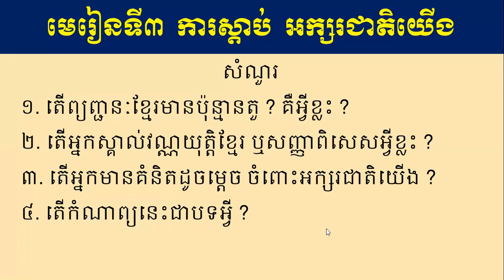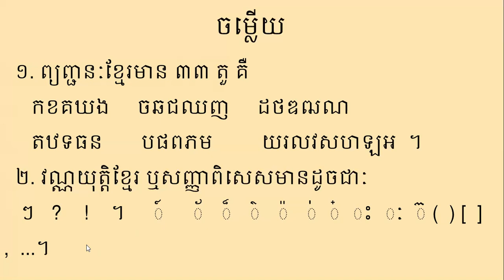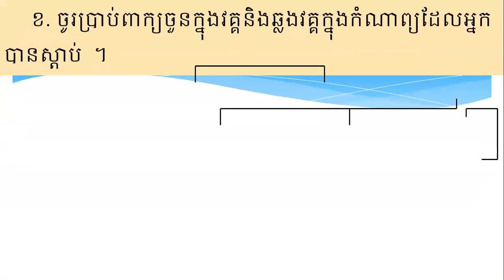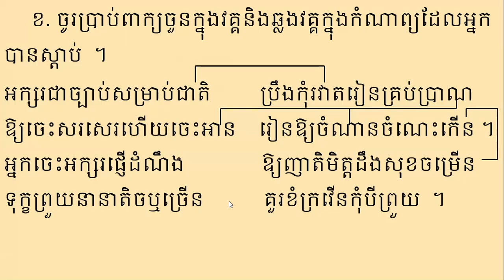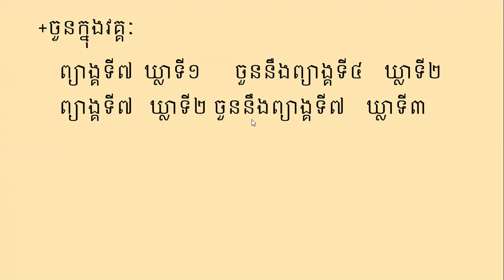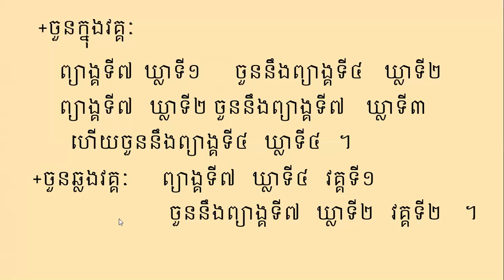ភាសាខ្មែរ ថ្នាក់ទី៥ មេរៀនទី៣ ការស្តាប់ អក្សរជាតិយើង Khmer Grade 5 Lesson 3 Listening Our Nation Lett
មេរៀនទី៣ ការស្តាប់ អក្សរជាតិយើង
-វេយ្យាករណ៍ គុណនាមកម្មសិទ្ធិ
-បំណិន គំនិតសំខាន់របស់អត្ថបទ
-អំណាន កំណាព្យខ្មែរ
-សំណេរ ការបំពេញឃ្លានៃកំណាព្យ
-ការនិយាយ ការពណ៌នាអំពីអ្នកមានស្នាដៃ
-អំណាន ឆ្កួតបីប្រការ
-សំណេរ ការតែងកំណាព្យខ្លីៗ
         Nhenh Sarorng , nhenh sarorng
        -Click to Channel Sarorng , nhenh sarorng
       -Click to Channel បញ្ញាត្បូងឃ្មុំKhOfficial